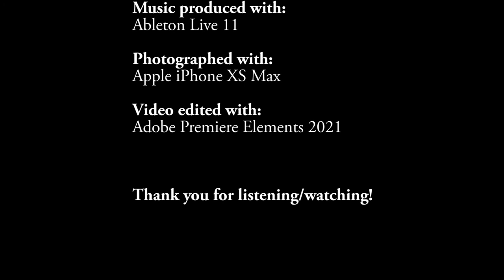James Barragan - April Groove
Song created April 28, 2021. Video created April 29, 2021.